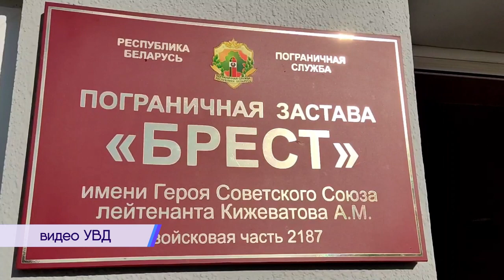2021-10-08 г. Брест. Рабочая поездка министра МВД И. Кубракова. Новости на Буг-ТВ.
Накануне Брест с рабочим визитом посетил Министр внутренних дел Беларуси Иван Кубраков. Цель поездки – встреча с руководством города, администрациями ведущих предприятий, представителями силового корпуса. Основной посыл расширенного диалога – донести ряд принципиальных позиций, касающихся ситуации в стране.